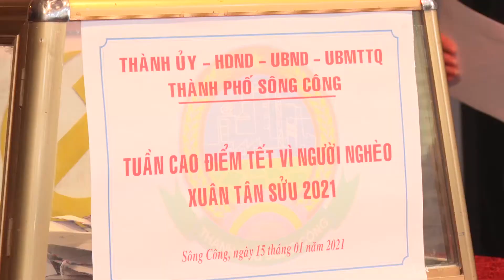TIEP NHAN GAN 1 TY DONG TAI CHUONG TRINH TET VI NGUOI NGHEO